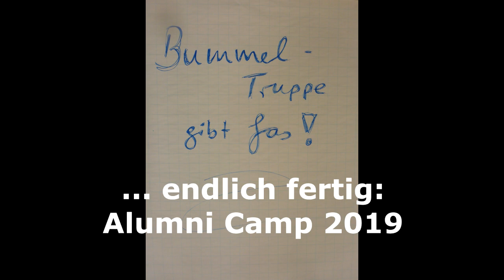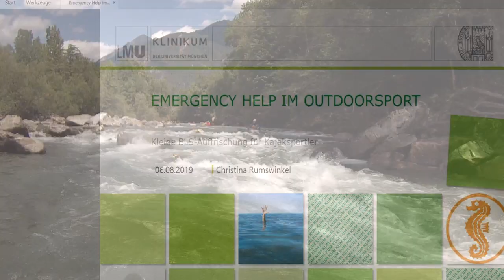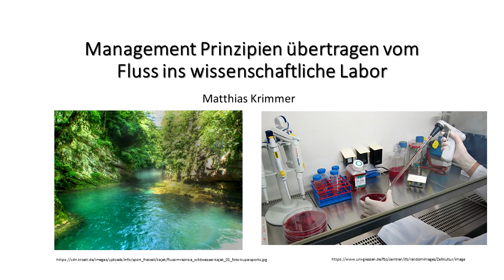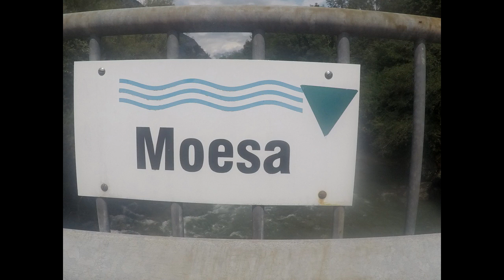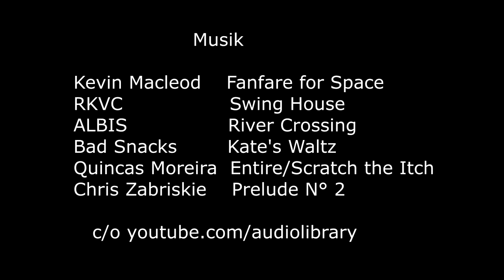HFU Alumnicamp 2019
Anticipation of the Alumnicamp 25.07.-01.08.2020! WoW! Outdoor excursion of HFU Hochschule Furtwangen University by Prof. Dr. Gerrit Horstmeier - Advanced White Water Management for Alumnis and students

Paddeln paddling kajak kayak wildwasser white water Hochschulsport HFU